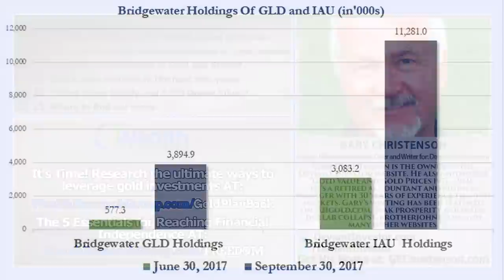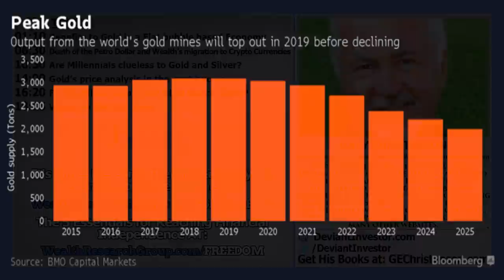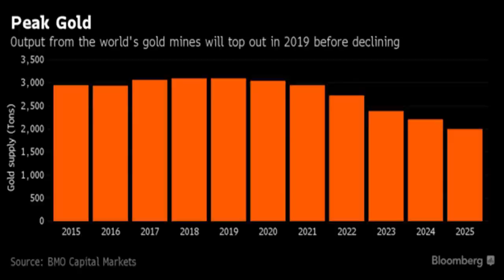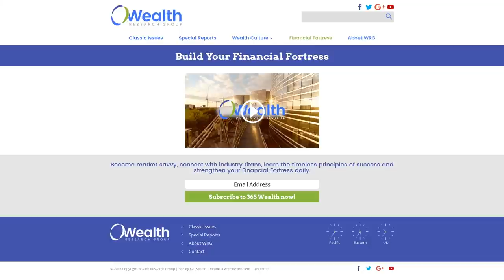Death of PetroDollar, Debt Bubble Economy & $10,000 Gold: Gary Christenson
Get Immediate Access to Our Exclusive Reports, Spanning From The Stock Market, The Big Picture, Natural Resources, Precious Metals, Marijuana Legalization and the Eternal Principles of Success AT:

When The Market Tanks, You Must Be Protected. Learn and Become Educated on the Ultimate SAFE HAVEN Assets